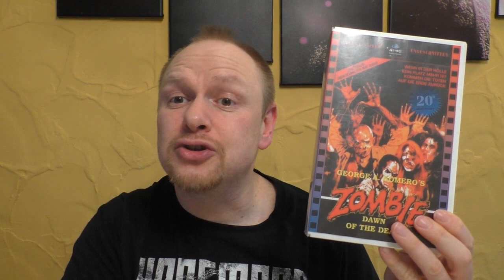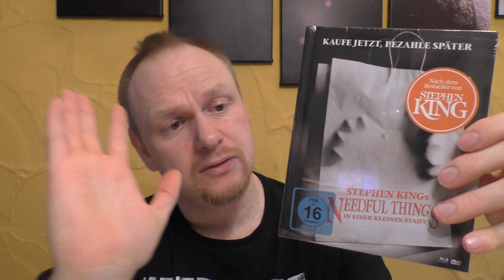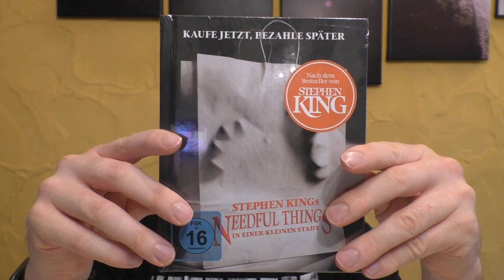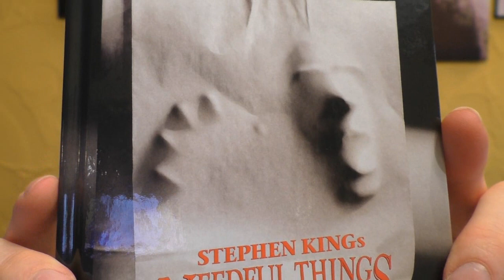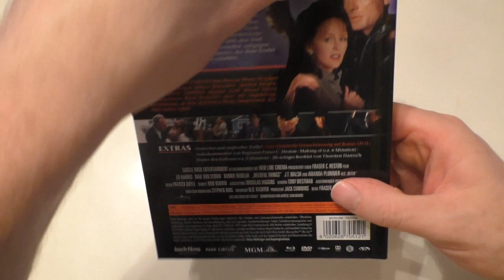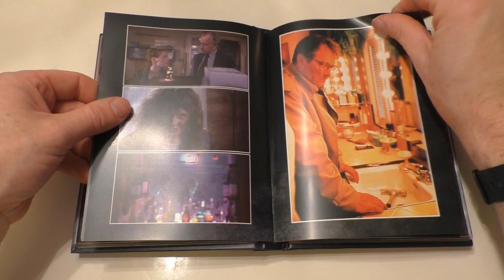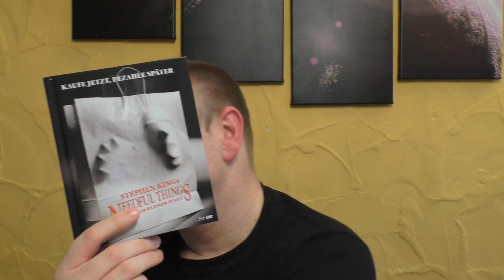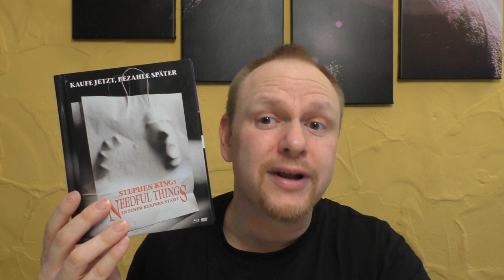Unboxing - Needful Things KOCH FILMS - Mediabook + Vergleich mit Inked Pictures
Heute gibt ein neues Unboxing für euch:

NEEDFUL THINGS

Mediabook
von KOCH FILMS
Amazon exklusiv

Hier könnt ihr euch die Edition bestellen:

Hier kommt ihr zu meinen Shops wo ich alles bestelle:
Amazon.de
Steelbooks:

Hier könnt ihr mir weiter folgen und mich erreichen:
Letterboxed:

Euer Vorhees82